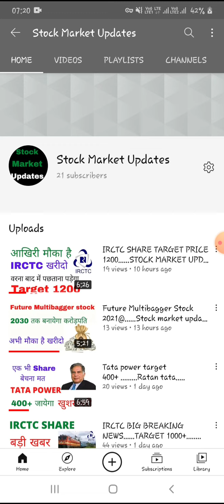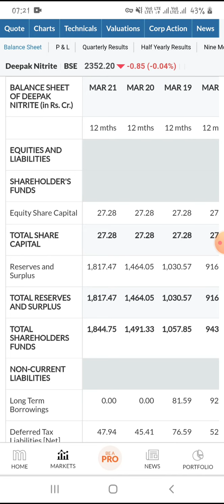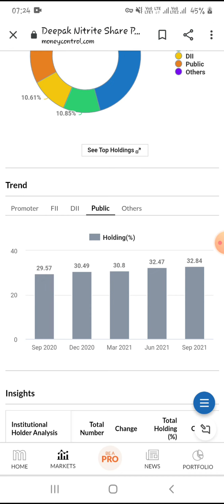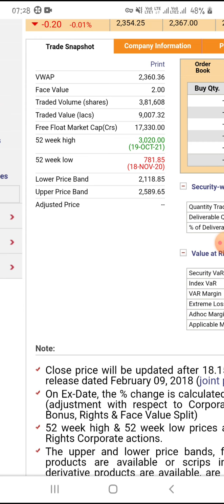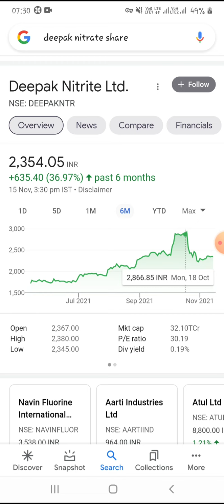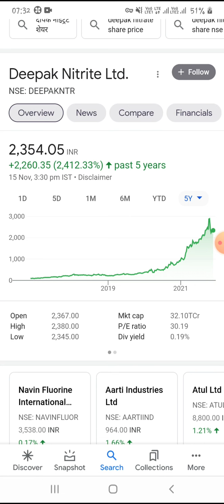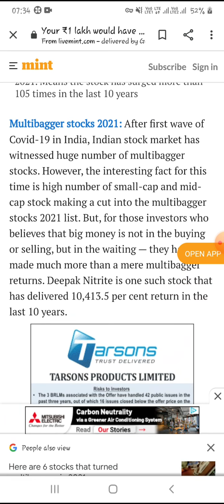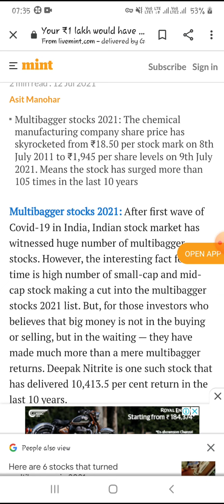Chemical Sector का King....करोड़पति बना देगा......Stock market updates